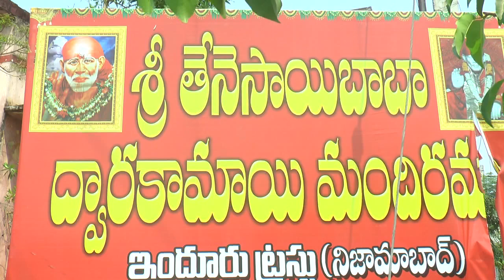తేనే సాయిబాబా ఆలయంలో ప్రత్యేక పూజలు || Bharathi Channel || Nizamabad